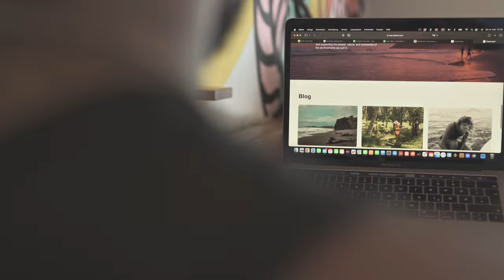Selina Film Residency, Santa Teresa South, Costa Rica, by Frédéric Anne - Life at Santa Teresa